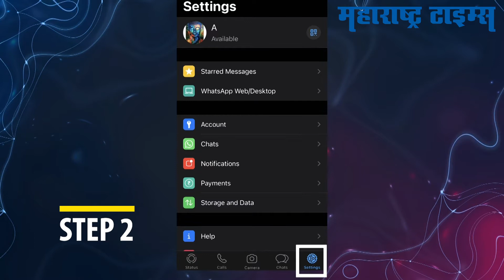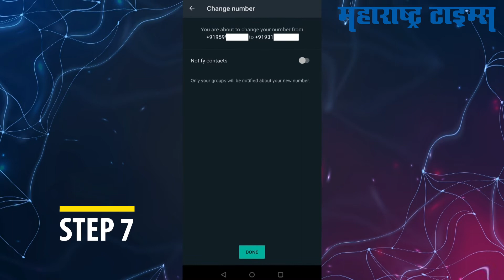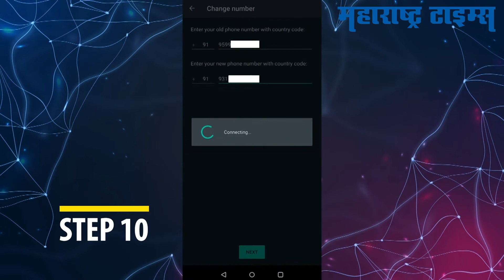How To Change WhatsApp Number Without Losing Chat | Whatsapp चा नंबर 'असा' चेंज करा, पाहा सोपी ट्रिक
How To Change WhatsApp Number Without Losing Chat: चॅट्स न गमावता जर तुम्ही तुमचा व्हाट्सएप नंबर बदलण्याचा विचार करत असाल, तर आज आम्ही तुम्हाला एक सोपी ट्रिक सांगणार आहोत.